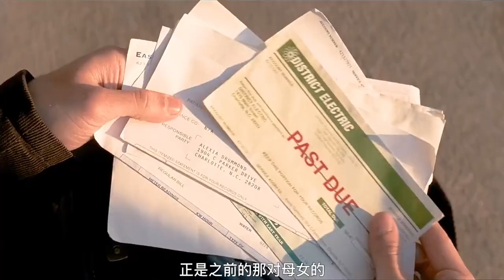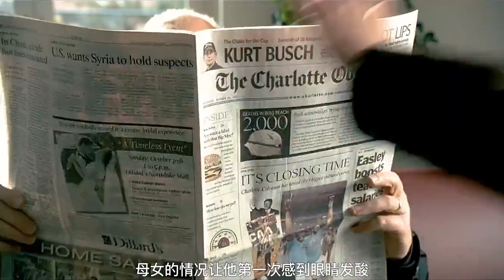只要通過考驗就可以獲得百億遺產，這富豪也太會玩了《超級禮物》